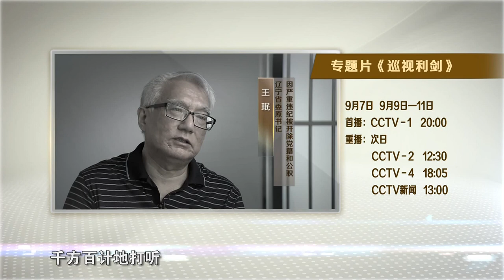《巡视利剑》 宣传片 | CCTV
专题片《巡视利剑》反映了党的十八大以来，以习近平同志为核心的党中央把全面从严治党纳入“四个全面”战略布局，把巡视作为党内监督的战略性制度安排，坚持党内监督和群众监督相结合，赋予巡视制度新的活力，有效破解自我监督的难题，探索出一条自我净化、自我完善、自我革新、自我提高的有效途径。